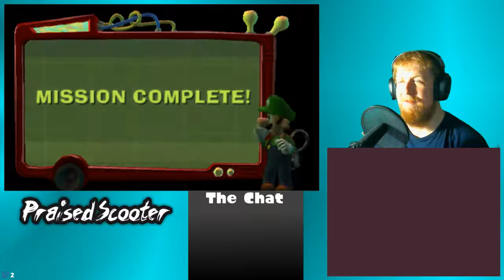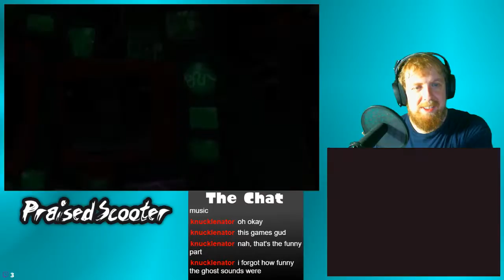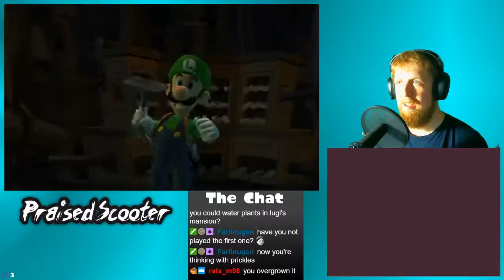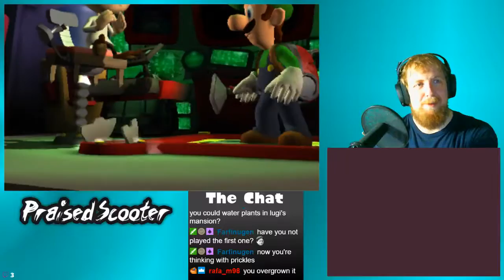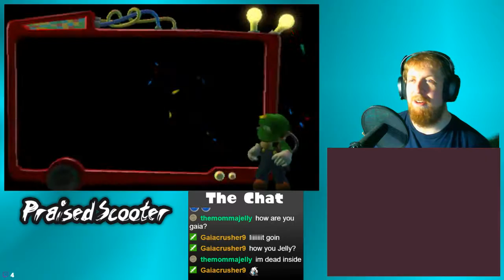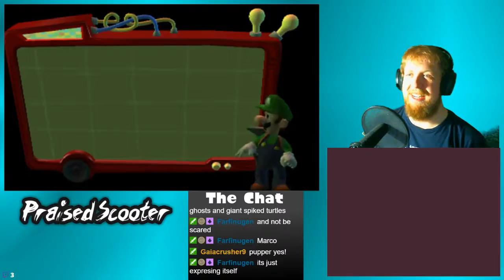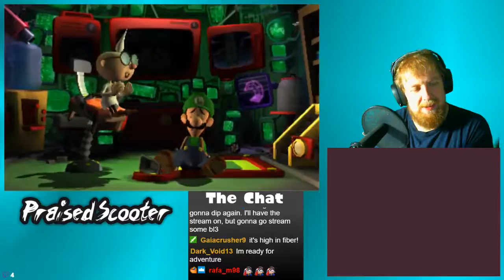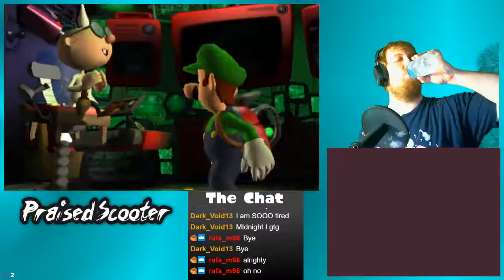Oh Right, Still Need to Beat This - 9/14/2019